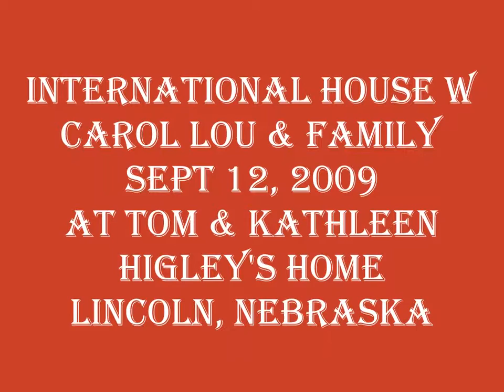REUNION: UNL International House with Carol Lou & family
REUNION: UNL International House with Carol Lou & family. September 12, 2009 at the home of Tom and Kathleen Higley, Lincoln, Nebraska